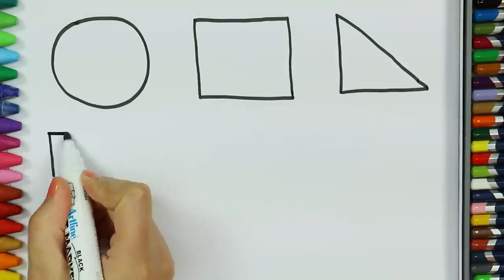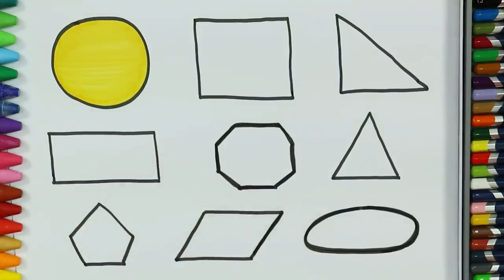الأشكال - تعلم الرسم - تعلم الألوان - تعلم الحيوانات - تعلم اللغة الإنجليزية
فيديوهات التعلم للأطفال

تعلم الرسم - تعلم الألوان - تعلم الحيوانات - تعلم اللغة الإنجليزية

أفضل قناة تعليمية للأطفال على YouTube.

وقتا ممتعا مع أشرطة الفيديو لدينا